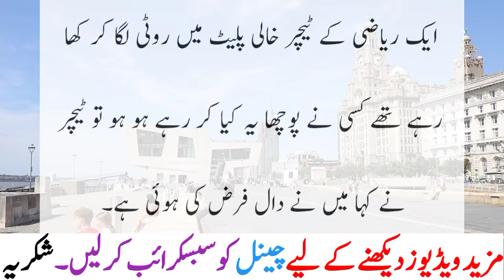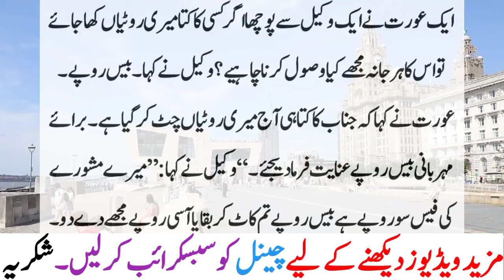Aurat Ne Waqeel Se Kia Puchha Funny Chutkule Urdu Lateefay Jokes By Saad Tv Urdu 2024